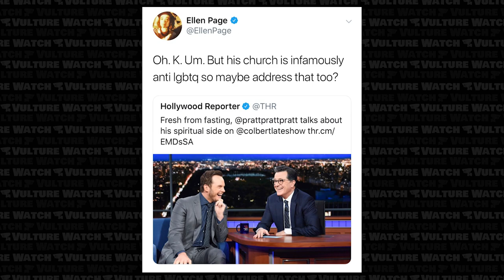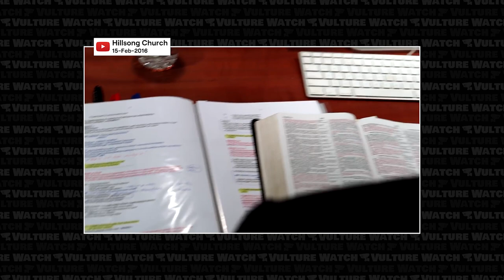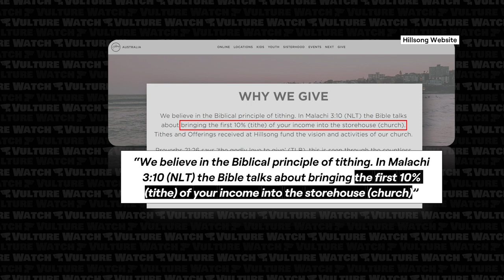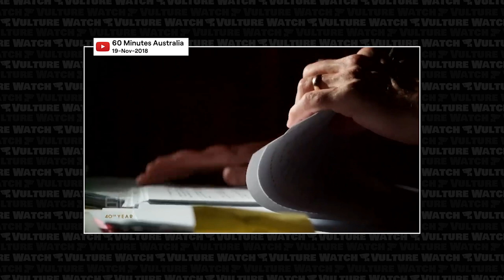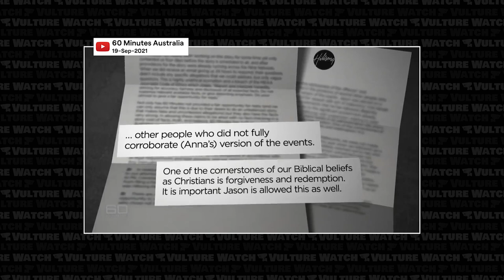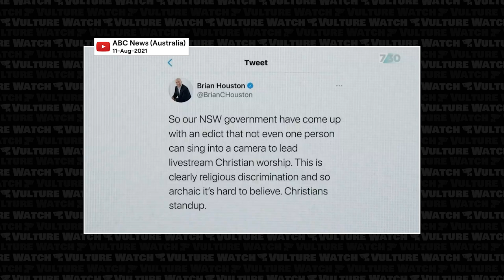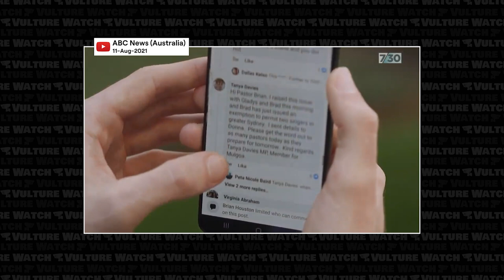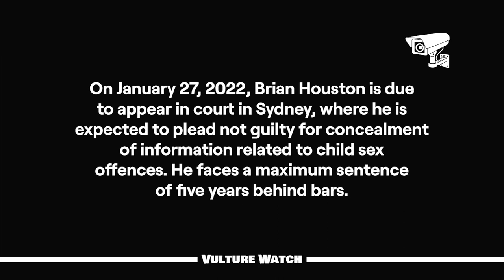Moral Failings of the Hillsong Church | Brian Houston | Scott Morrison | Vulture Watch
If you are affected by the content in this video and/or you would like to reach out for help, please visit Beyond Blue

Hillsong Church is a major part of the fastest growing religion on earth - Pentecostalism. Its founder, and currently a global senior pastor, Brian Houston has recently been charged by police for concealment of information on child sex abuse cases. In this video, we look at the cultural problems within the church and their questionable political and media alliances.

2. Chris Pratt Tried The Daniel Fast, A Bible Diet - The Late Show with Stephen Colbert
4.Why is Hillsong so attractive to young people? And where does the money go? - The Feed SBS
5.Victim of Hillsong Church founder's father says childhood was destroyed by sexual abuse - 60 Minutes Australia
9.Journalist fleshes out White House dinner scoop involving Scott Morrison and Brian Houston - ABC News (Australia)

0:00 Intro
0:58 Chapter 1: Smoke & Mirrors
3:15 How Hillsong attracts young people
4:09 Chapter 2: $how me the Money
5:55 Hillsong's Spend on Charities
7:49 TRIGGER WARNING
7:58 Chapter 3: Silence of the Lambs
10:32 Bob Cotton
13:27 David Shoebridge
14:22 Recent Sexual Abuse
16:47 Chapter 4: Church, State & The Fourth Estate
18:31 Studio 10 Questions Brian
19:32 Ita Buttrose
20:44 Jamie Durie
21:47 Media Leniency
22:25 Morrison @ 2019 Hillsong Conference
24:13 Morrison @ 2021 ACC Conference
24:37 Morrison State Visit Fiasco
25:48 Preferential Treatment for Hillsong
27:23 Religious Discrimination Bill
28:18 SEEKING SUPPORT
28:37 Final Words